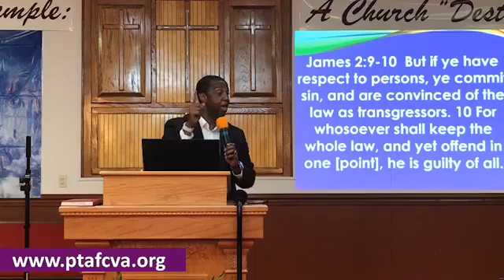Bible Study: Paul’s Letter To the Galatians pt.8 - Pastor Terrence Brown